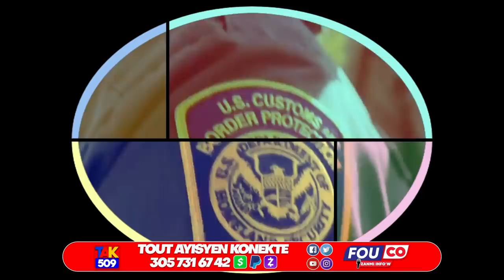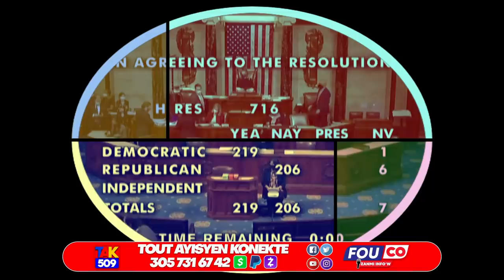Video…Ayiti pa gen chans Ak kriminel sa yo…Peyi Turquie lage dosye a san filtè / Fouco